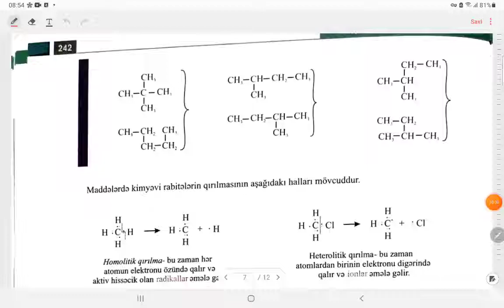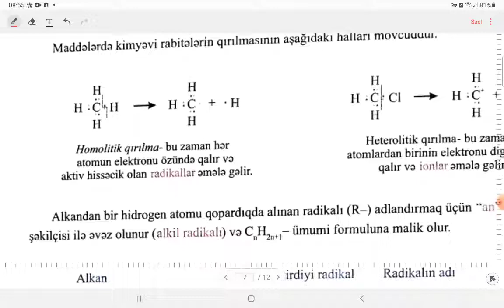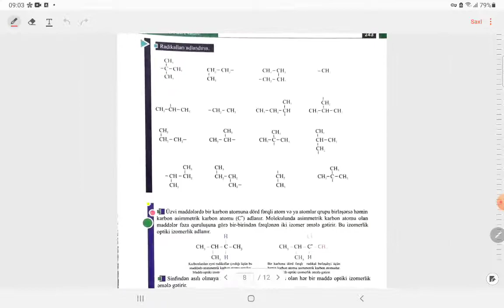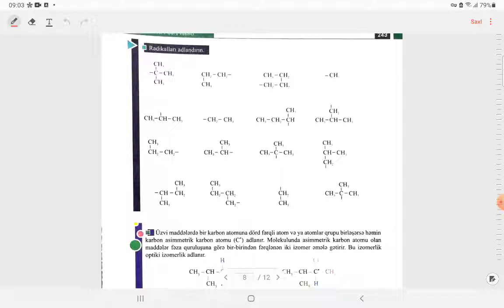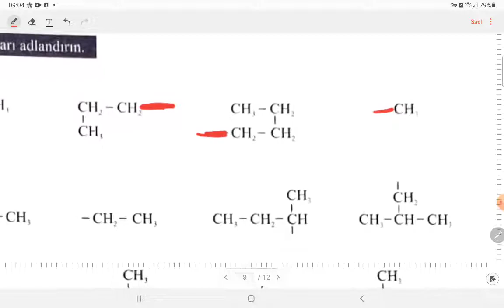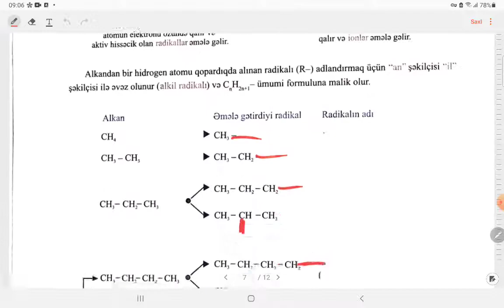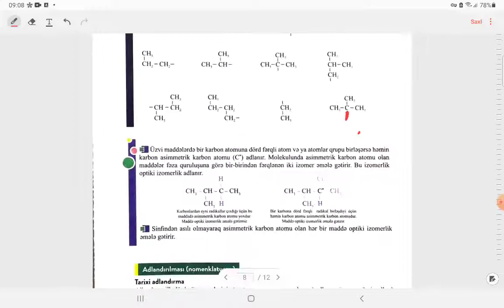Alkil radikalları. Anlayaraq öyrənin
Dərslərin geniş izahı və daha çox video üçün Telegram kanalına qoşula bilərsiniz.